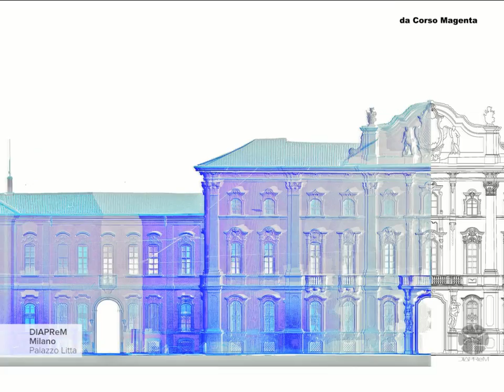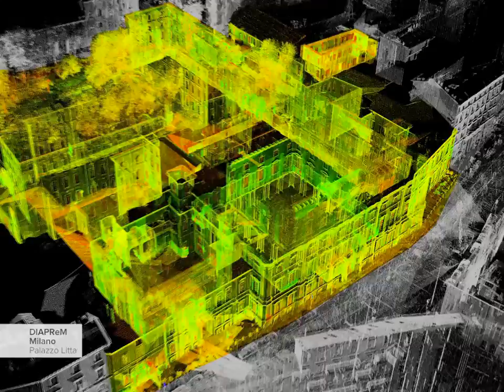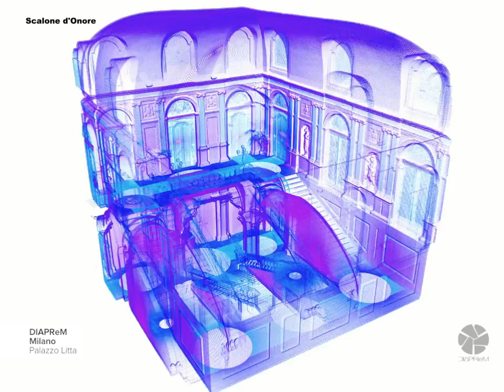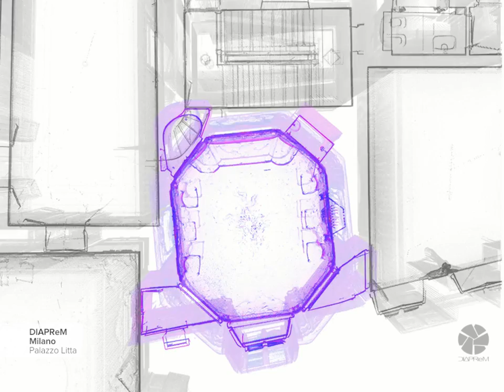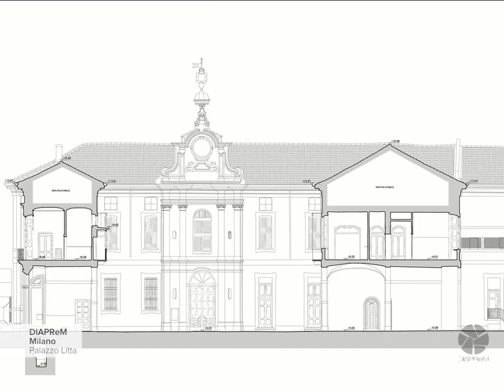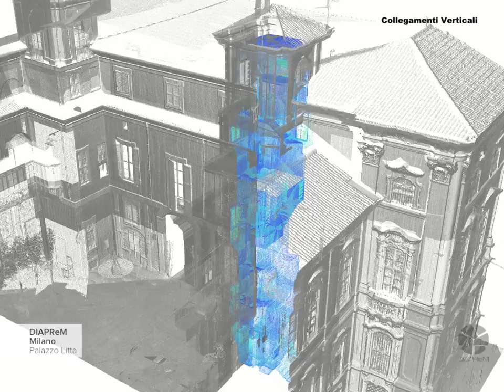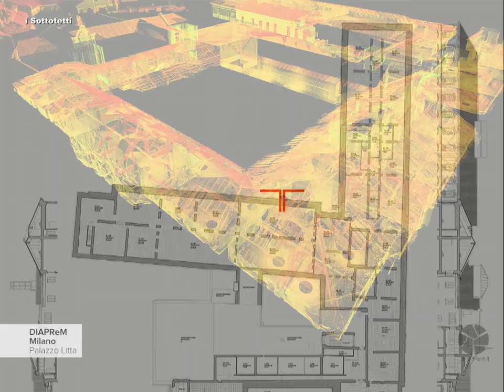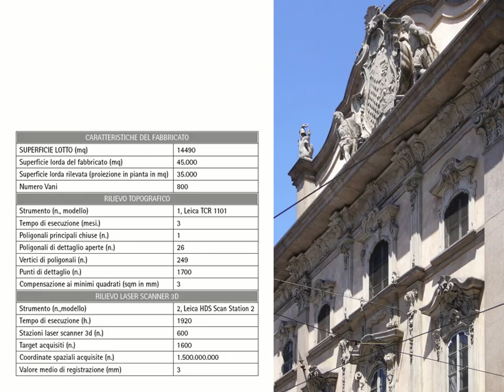Rilievo Palazzo Litta a Milano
Il rilievo morfometrico avanzato e la restituzione finalizzata al restauro del Palazzo Litta a Milano - Integrazione di procedure e sviluppo di una banca dati 3D per l’innovazione delle metodiche di progetto e monitoraggio del patrimonio architettonico monumentale.